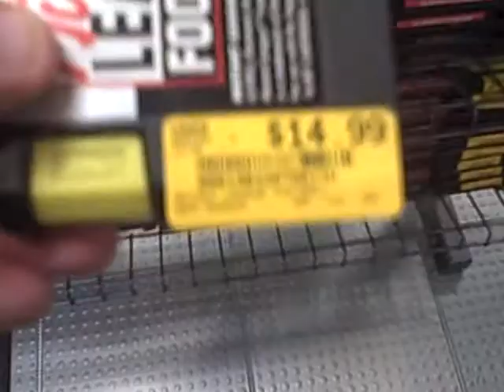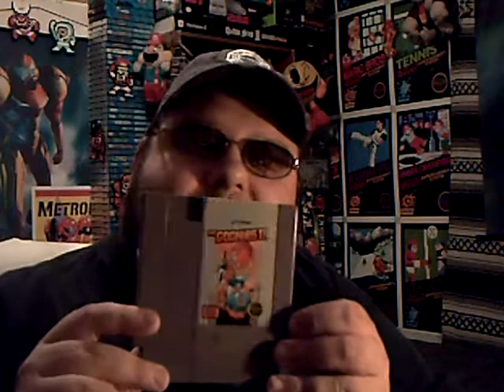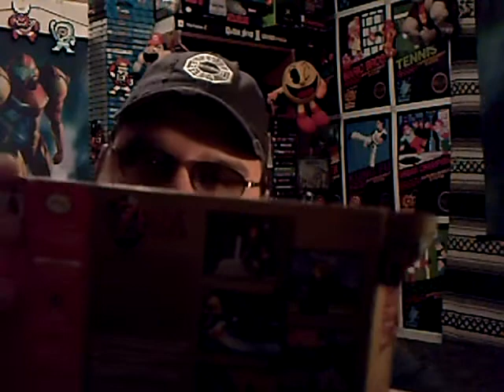Another VS trip...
Folks. Made a quick stop at the Independence Vintage Stock. Had a pick up or two. Had a question for everyone as well.